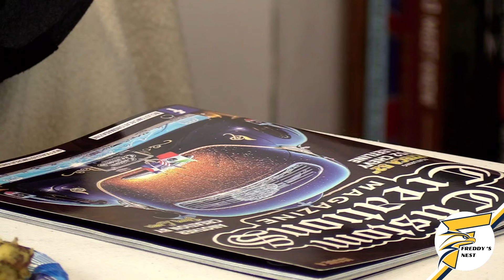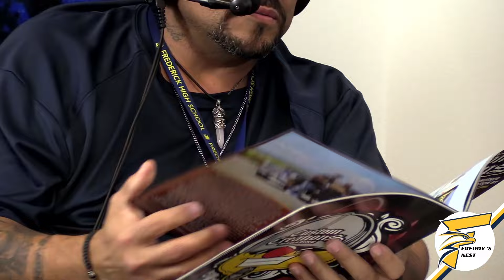Freddy's Nest Podcast-Episode 3: Thanksgiving Food Rankings, TyTy Turkey, and Robert Espindola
We've got an absolute banger of a podcast this week as Jaxson and Mason help you get ready for Turkey day with a Freddy's Nest Thanksgiving Special! TyTy Turkey helps the guys celebrate the holiday and rank all the best Thanksgiving foods as they run through the news and notes from the past two weeks at Frederick High School. Then, join the boys as they welcome in special guest and FHS campus supervisor Robert Espindola to share his story, talk about his work keeping Frederick High safe, and chow down on some Thanksgiving goodies. We can't think of a better way to celebrate Thanksgiving.